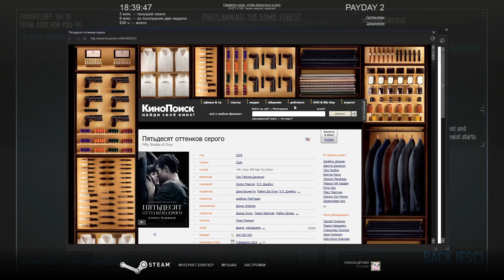Payday 2 DLC "The Bomb" - Прохождение pt7 (Forest, Death Wish)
Прохождение карт дополнения "The Bomb" к игре Payday 2, различными методами на различных сложностях, вместе с Rager'ом, Enot'ом и другими.